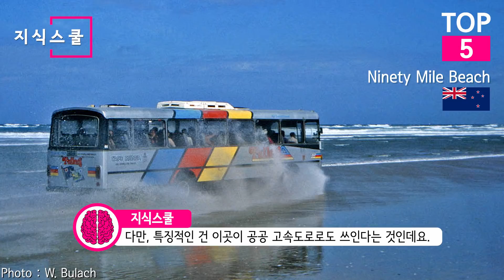해운대 10개를 붙여도 10위가 안되네? 세계에서 가장 긴 해변 Top 10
한국에서 가장 긴 해변은 전남 신안의 대광해수욕장이다.
헌데, 세계에서 가장 긴 해변은
해운대 10개를 붙여도 10위 안에 포함되지 못할 정도로 길다.
세계에서 가장 긴 해변은 어떤 곳일까?
또한 얼마나 길까?

생각하는 나무 - LCT From Dongbaek Island 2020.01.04
Mobius6 - Haeundae Beach 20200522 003
Nichetas - Jang Gyeong Beach
SJ Yang - Haeundae Beach
Freikorp - Stockton Beach 2014
Myhappypenguin - Aerial view of Stockton Beach and Tin City
Phil Whitehouse - Stockton Beach (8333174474)
Nicko2k at English Wikipedia - Sygna-june-09
Drcarlo - Stockton beach
AussieLegend - Stockton beach, New South Wales. Southern end of the beach taken from Shipwreck walk
AussieLegend -  Stockton beach, New South Wales. Northern end of the beach at Anna Bay taken from adjacent to the carpark
AussieLegend - Tank trap at the northern end of the beach in Anna Bay
Elias Levy - Great White Shark (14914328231)
Luca Galuzzi - St James beach houses 2004
Michaelphoya - St james walk
Lantus - Blick auf Muizenberg 2
Carolina Ödman - Muizenberg, Cape Town
GrantsJ1 - Surfers corner muizenberg
South African Tourism - Muizenberg beach (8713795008)
Hilton Teper - Muizenberg Beach
Thomas.king364 - Cape Town Muizenberg beach - 2018
Phil Champion - Equestrians on the beach near Long Nanny Burn - geograph.org.uk - 818589
From Texas With Love - Long Beach Whale Skeleton Monument
Sam Beebe - Leadbetter Point
Katrina Br*?#*!@nd - Washington State International Kite Festival 2008
Gabriele Giuseppini - Long Beach, WA - panoramio - Gabriele Giuseppini
Mythtown - Bob Duke drone photo of downtown Long Beach WA
Fcb981 - Longbeach WA coast
Lihagen - The Beach at Long Beach Peninsula WA
PumpkinSky - Little Island Park beach looking south LR
Jason Pratt - VirginiaBeach
SchuminWeb - Virginia Beach from Fishing Pier
gargola87 - Virginia Beach waterfront
netlist.co.nz
MeraVagahau - NzJucY
W. Bulach - 00 2299 Ninety Mile Beach (New Zealand)
ShakyIsles - Ninety Mile Beach looking south
Bgabel - NZL-ninety-mile-beach
Fahad Faisal - View of sea beach from umbrella
Arjit Chowdhury - Inani Beach
Mim Tasin Rahman - One of the famous beach in the world "Cox's Bazaar
Mehediabedin - Cox's Bazaar Sunset Sep2019
Ferdous - Cox's bazar town view at sugondha point.
Ripon - Inani Beach
CAPTAIN RAJU - Sea Beach Area
Afzalhossainbd - Cox's Bazar in bd
Jonathan Muhiudeen -
John O'Neill (jjron) - South-west along 90 Mile Beach, Seaspray, Vic, jjron, 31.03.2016
Roni - Ninety-Mile Beach at Lakes Entrance
Iwanttobeanomad - Ninety Mile Beach - Paradise Beach
Roy Luck - Padre Island National Seashore
Zereshk - Padre Island National Seashore Nima2
Mauren da Silva Rodrigues - Praia do Cassino
Cassino Beach 01, 02, 04
Julião Freitas Martinez - Praia doCassino
Sandro Gonçalves -